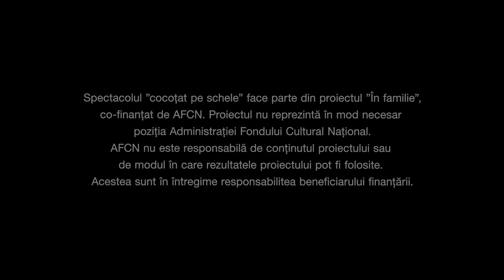Cocotat pe schele - trailer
Cocoțat pe schele

 Scenariul și regia: Robert Bălan.
Cu texte de Andrei Doșa, Robert Șerban, Radu Pavel Gheo, Vasile Ernu, Igor Mocanu, Robert Bălan și alții.
Cu: Virgil Aioanei, Nicușor Rotaru, Robert Bălan
Video: Petre Fall
Scenografia: Ana Iulia Popov

Producător: Asociația Art No More
Proiect cultural co-finanțat de Administrația Fondului Cultural Național